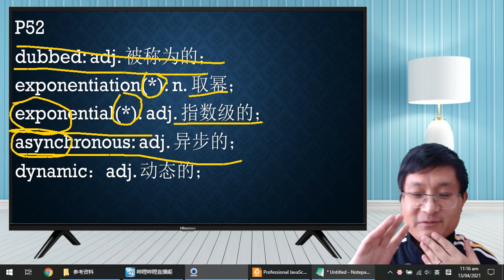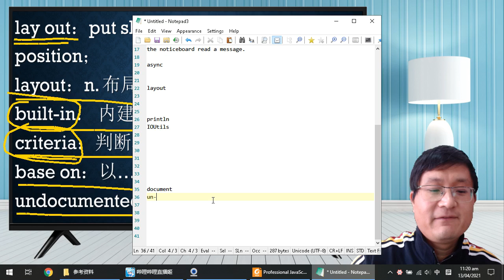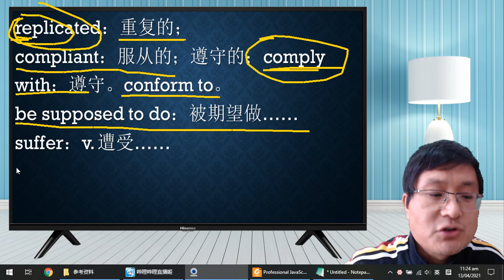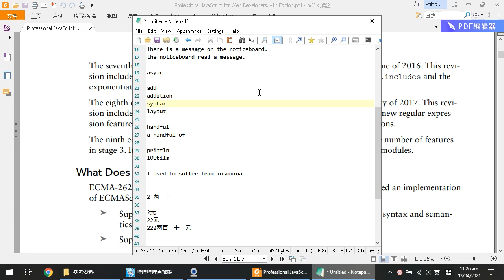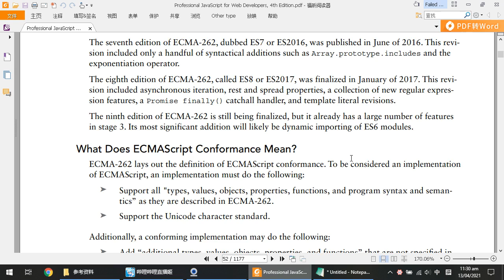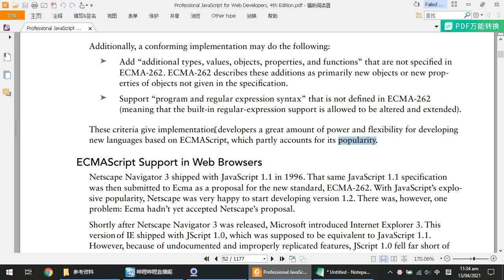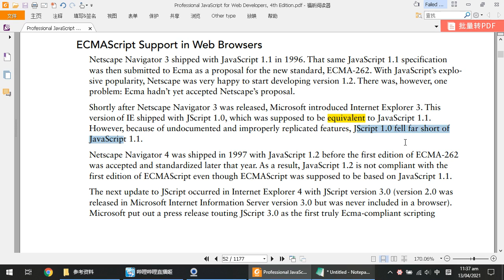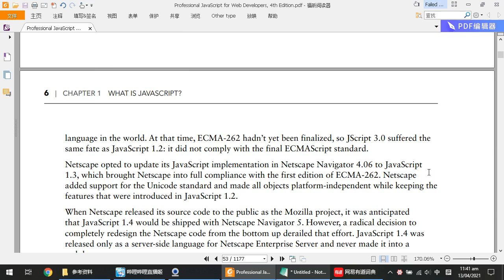一起读JavaScript英文书第15课P52